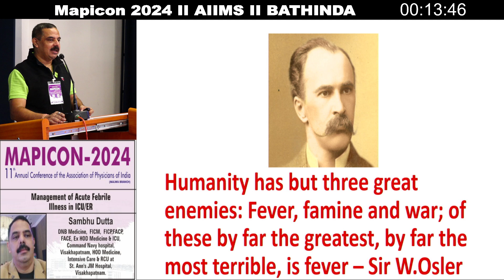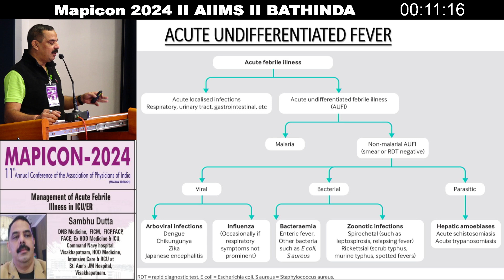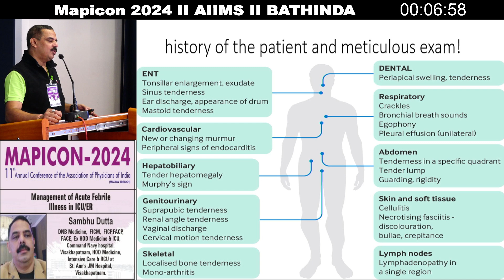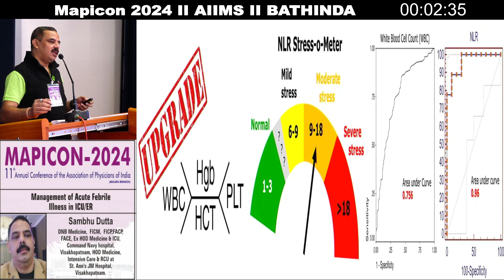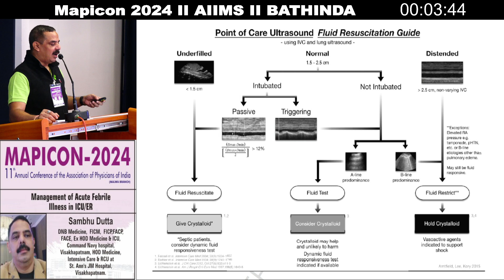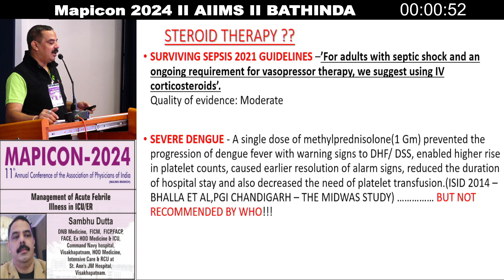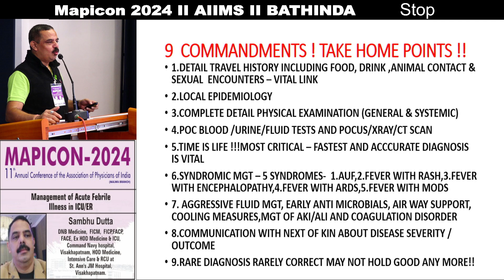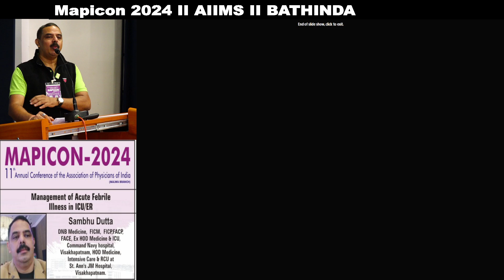Dr Sambhu Dutta MAPICON 2024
11th Annual Conference of Association of Physicians of India (Malwa Branch) ‘MAPICON Bathinda 2024’ from 26th -29th September 2024 at Auditorium AIIMS, Bathinda, under the aegis of Punjab Medical Council (awarded 16 credit hours by PMC), Association of Physicians of India (API), Physicians Research Foundation of API and Indian College of physicians (ICP).
Prof Dr. Vitull k. Gupta. Organising Secretary